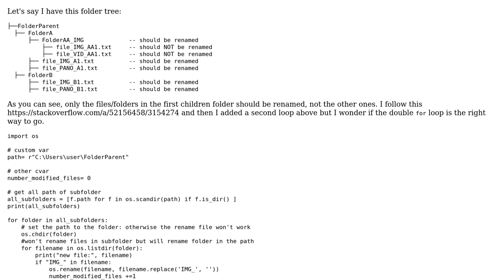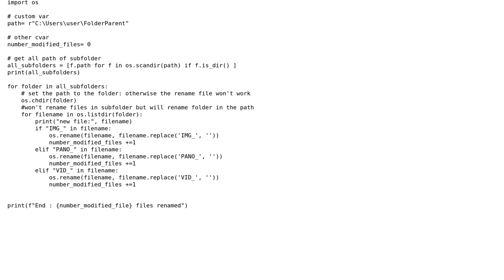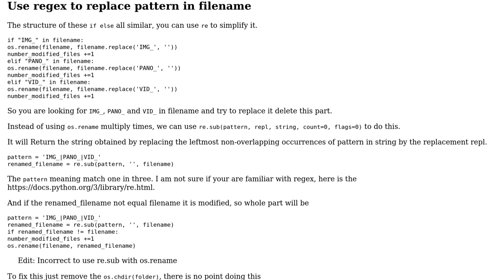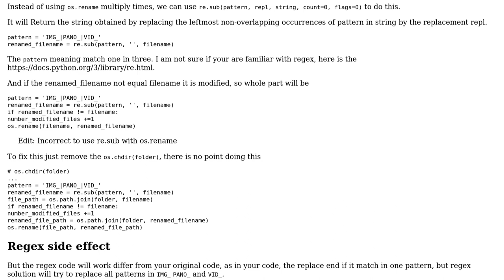Code Review: Renaming all files/folders in first children folders but not sub-children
With thanks & praise to God, and with thanks to the many people who have made this project possible! | Content (except music & images) licensed under CC BY-SA | Music | Images & others | With thanks to user Reinderien user MagTun user Jamal user Aries_is_there and the Stack Exchange Network Trademarks are property of their respective owners. You are responsible for your own actions.